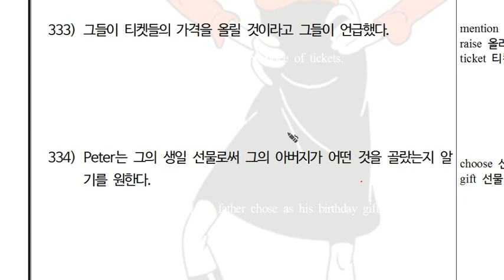1-2탄_분석_333.mp4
기본영작 1-2탄 올리브영어